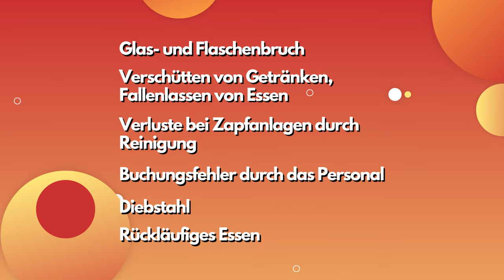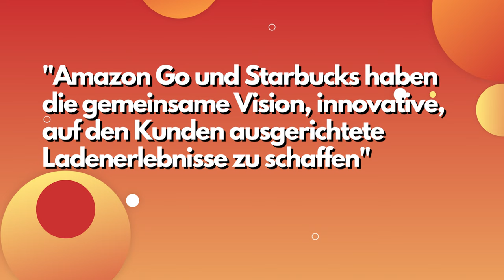How to increase the sales of my restaurant | Tips & Tricks | News | DISH by METRO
Welcome to DISH Support!
If you are working in a gastronomy business, you are on the right channel with us.

Today we have some tips and tricks for you on how to increase the sales of your restaurant.

0:00 Intro
0:29 Tip #1: The right marketing strategy
0:59 Tip #2: More revenue per guest
1:23 Tip #3: Price calculation with savings potential
2:12 Tip #4: Events
2:42 Tip #5: Digitalization of gastronomy
3:00 Tip #6: Modern payment system
3:26 Tip #7: Avoid tap loss
4:04 Latest news in gastronomy
4:07 News #1: Cashierless: Starbucks and Amazon Go open joint store.
4:47 News #2: International Green Week cancelled.